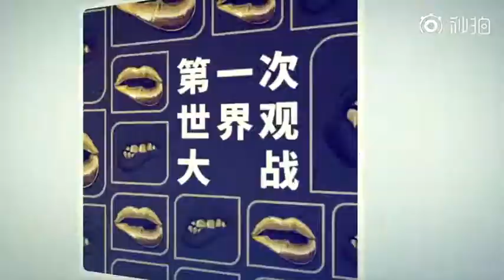一个被47万人点击的视频 - 女子刚拿驾照开车找不到家崩溃大哭：我怎么导航都不会用 | 击垮成年人的从来都是那些小事......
10月24日，安徽合肥一女子把车停在路上崩溃大哭，“我怎么办啊！”“我导航都不会用。”原来女子刚拿驾照，不熟悉路况迷路找不到回家的路。随后，合肥高新交警用摩托车为女子开路。交警表示：“现在上班都不容易，我理解。”